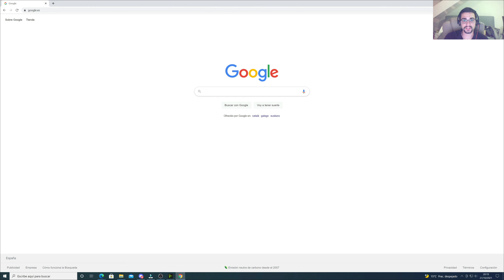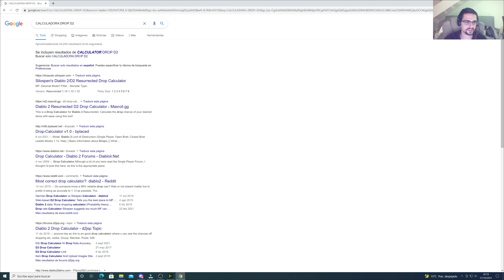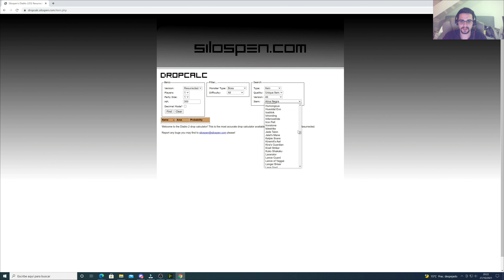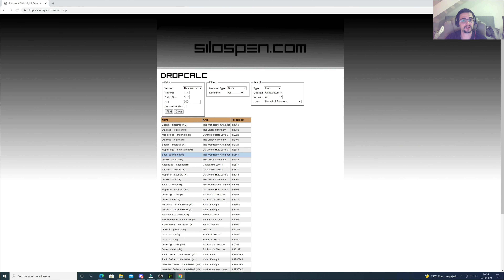DIABLO 2 RESURRECTED - DONDE FARMEO CADA OBJETO? - CALCULADORA DROP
El otro día encontré una página bastante completa donde podeís encontrar donde farmear partes concretas del equipo

Timestamps:

0:00 Resumen
0:42 Intro
0:54 Uso página